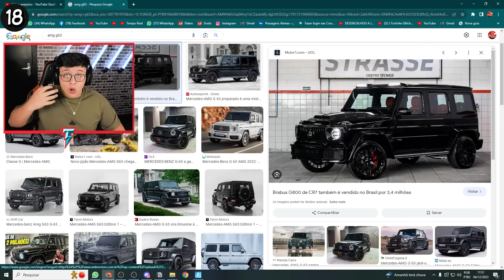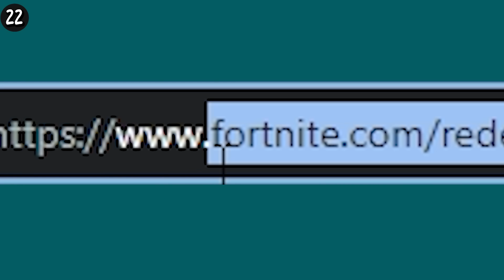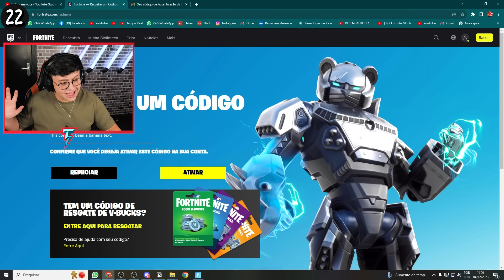TESTANDO MITOS DO FORTINTE CAP. 5!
Nesse vídeo testamos 35 mitos do capítulo 5, confere ai que tá muito daoraa!!